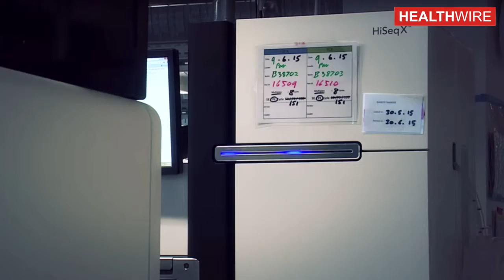Superbug- The infection that antibiotics are powerless to cure.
The superbug first found in Delhi is rare but extremely dangerous strain of bacteria that can cause untreatable infection even in a healthy person. As the chaos over the superbug gene reaching one of the most remote places in the world-Arctic started, we at Healthwire reached out to Dr. Damanjit Singh Chadha, a renowned Internal Medicine Doctor to gain some more insight on this.
Dr. D. S. Chadha explains what the superbug is and you can prevent it and protect yourself from this antibiotic resistant infection.